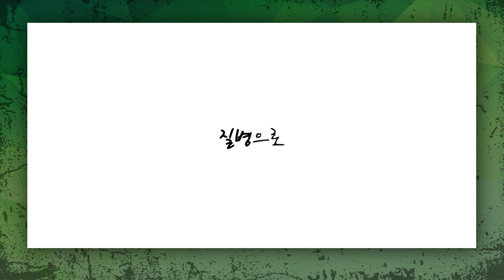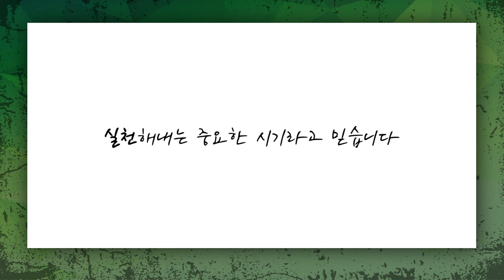[짧은설교] 지금 한국교회가 해야 할 것! | 삼일교회 송태근목사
" 지금! 질병이 창궐하는 이 때! 우리가 해야할 것 "

'CTS2'와 함께!